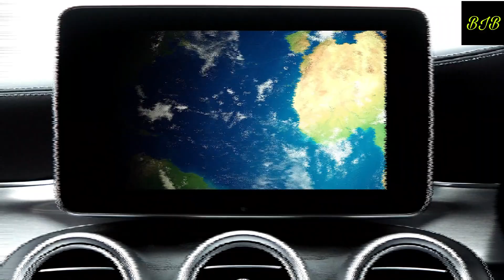Hawa Mahal | Palace of Winds | Palace of the Breeze | Jaipur